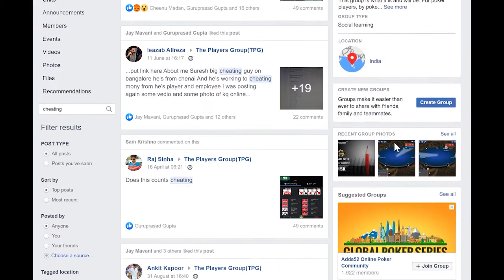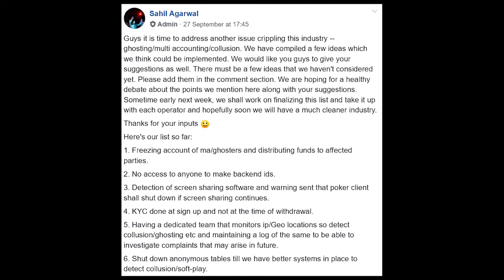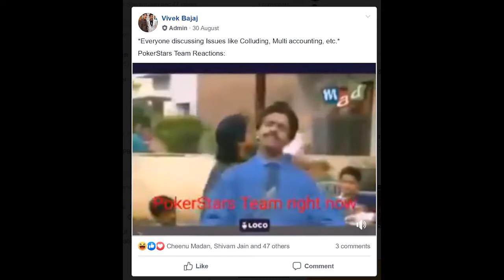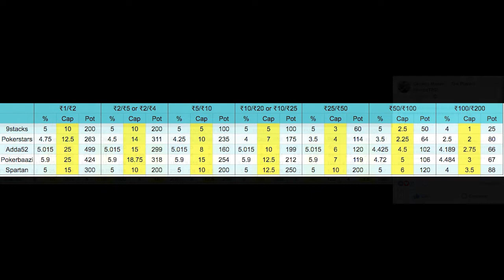How safe is online poker?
WE look at the good and bad of online poker in India and the way forward!

Special mentions to Sahil Agarwal, Vivek Bajaj, Cheenu Madan and other members of the TPG group for their ideas, content and suggestions!